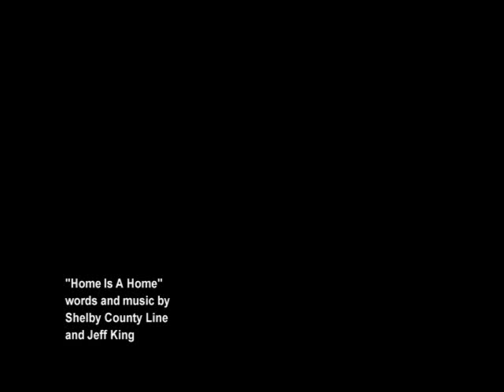Home Is A Home, original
Special thanks to:
Dean Axe, Tim Townsend, Neal Anderson, Dave Stilwell, John Collins